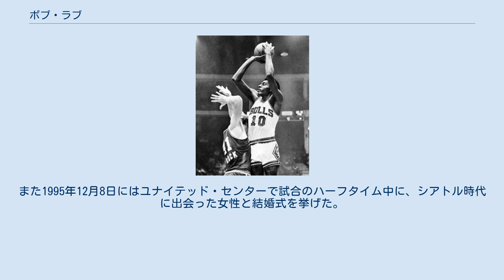ボブ・ラブ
シンシナティ・ロイヤルズの選手
ニューヨーク・ネッツの選手
ボブ・ラブ (Bob Love, 1942年1月28日 - ) はアメリカ男子プロバスケットボールリーグNBAで活躍した元バスケットボール選手。
ルイジアナ州バストロップ出身。
NBA入り当初はロールプレイヤーの一人に過ぎなかったが、シカゴ・ブルズ移籍を機にオールスター選手へと成長。
以後、エースとして最初期のブルズを長年に渡って支えた。
背番号『10』はブルズの永久欠番となっている。
 ボブ・ラブことロバート・ラブは14人兄弟の1人として生まれた。
父は家族を捨て、母は大規模農場で働いており、少年時代のラブは裕福とは程遠い環境で育った。
貧困に南部に色濃く残る黒人への差別など、ラブの周囲は辛いことばかりだったが、幸いにも祖母の優しい庇護を受けることができ、次第にバスケットボールに熱中していくようになった。
しかし当時のラブにはバスケに必要な道具を取り揃えるお金はなく、そこでハンガーでバスケットを作り、ボールは靴下を丸めて作った。
彼が本物のバスケットボールを手に入れたのは8年生の頃だった。
 高校はモアハウス高校に進学。
彼はここで持ち前の身体能力を活かし、バスケットとフットボールで頭角を現した。
高校生になっても彼は栄養失調で倒れることもあったが、フットボールのコーチはポケットマネーでラブに食事を与えた。
また酷い吃音症だったラブはクォーターバックとしてチームメイトに指示を出すのに苦労していたが、フットボールのコーチはラブに言葉ではなく歌を歌わせる事でこの問題を解決した。
周囲の助けを借りながら様々な困難を克服したラブは大きな成長を見せ、大学進学のための奨学金を得られるまでに至った。
ラブは高校卒業後、サザン大学へと進学した。
 サザン大学ではカレッジバスケのスター選手として活躍し、オールアメリカンにも選ばれた。
またキャンパスライフの中で社交性を身につけてきたラブは、全米規模の学生友愛会アルファ・ファイ・オメガに入会し、また「女の子が多かったから」という理由で栄養学を専攻した。
 大学卒業後、1965年のNBAドラフトでシンシナティ・ロイヤルズから指名を受けるが、無名校出身だったため、4巡目全体33位指名という低い評価だった。
また指名を受けたものの結局契約には至らず、1965-66シーズンは独立リーグであるイースタン・バスケットボール・リーグで過ごした。
ラブはここで1シーズンプレイし、平均25得点をあげ新人王を獲得。
十分な実績を引っさげてロイヤルズのトライアウトを受け、ようやく年8000ドルの契約に漕ぎ付けた。
 しかしロイヤルズでは日の目を見ない日々が続き、ロイヤルズでの2シーズンは平均6.5得点の成績に終わった。
そして1968年のエクスパンション・ドラフトでミルウォーキー・バックスに移籍。
エクスパンションチームでのプレイはラブにとっては大きなチャンスだったが、物にすることはできず、シーズン中にシカゴ・ブルズにトレードされた。
 ラブがブルズに移籍した翌1969-70シーズンにディック・モッタがヘッドコーチに就任。
ブルズへの移籍とモッタのコーチ就任を機にラブの才能は一気に開花し、このシーズンはこれまでのキャリア平均を大幅に上回る21.0得点8.7リバウンドを記録。
いきなりチームのエーススコアラーへと成長を遂げ、以後6シーズン連続でアベレージ20得点以上を達成する。
 全盛期を迎えたラブは1970-71シーズンには25.2得点8.5リバウンドを記録してオールスターとオールNBA2ndチームに初選出され、さらに翌1971-72シーズンにはキャリアハイとなる25.8得点を記録し、オールNBA2ndチームとオールディフェンシブ2ndチームに同時選出された。
ラブにジェリー・スローン、チェット・ウォーカーと優秀な人材を揃えたブルズは1971-72シーズンには当時のフランチャイズ記録となる57勝をあげ、また4シーズン連続で50勝以上を記録し、1974-75シーズンには初の地区優勝を飾るなど、ウエスタンカンファレンス屈指の強豪チームとしてチーム最初の黄金期を迎えるが、ラブはその時代のブルズを攻守両面で牽引するエースとして支えた。
 キャリア晩年...